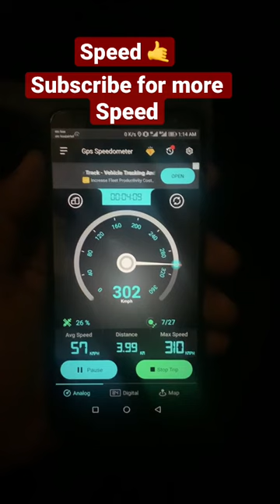speed 5g road flight speedometer funny shorts youtubeshorts best facebook